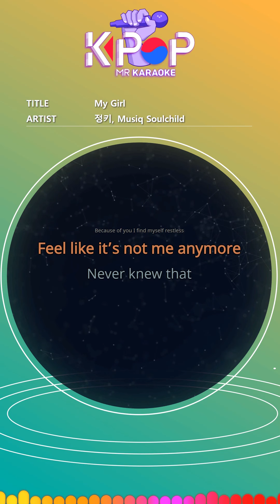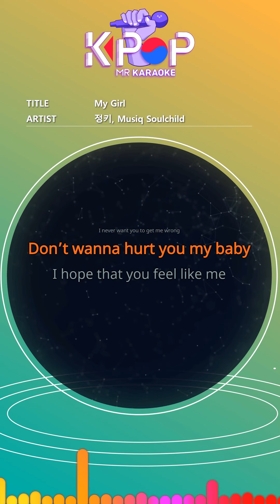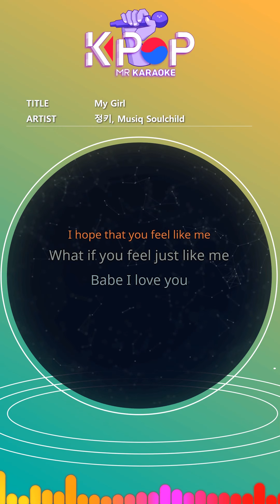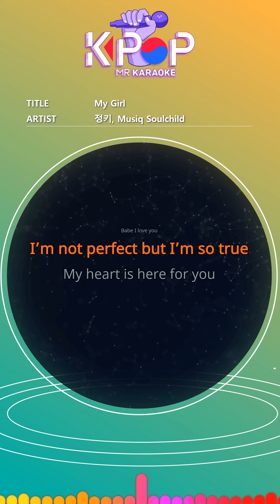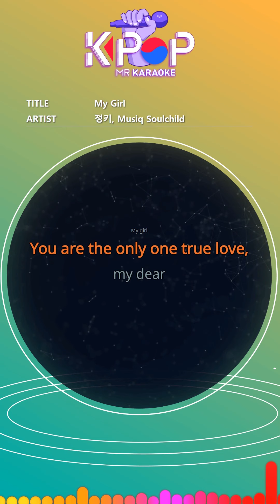[KPOP MR 노래방] MY GIRL - 정키,Musiq Soulchild (Woman Ver.)ㆍMY GIRL - Jung Key, Musiq Soulchild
[Eng-Sub]

The very first time I saw you
Still runs through my mind
And all I can see is you
Because of you I find myself restless
Feel like it’s not me anymore
Never knew that
I could love someone so much
My girl
Sometimes I swear that
you’ll leave me
Maybe it’s just a dream
And I even doubt that you are real
I doubt if you have someone like me
I doubt if you have them around you
I hate to be one of those
I hope to be the one for you
Babe I love you
Why it’s so hard to come
and just say this
What would you say
It makes me wonder
Cuz all that time I spent with you
My feelings have grown but
You will never know
You don’t have any clue
It’s not just some game
you’ve heard before
It’s nothing like an old cliche
Can someone
please tell me what to say
I never want you to get me wrong
Don’t wanna hurt you my baby
I hope that you feel like me
What if you feel just like me
Why so hard to come and just say this
(I don’t think I can take
what you might say)
What would you say (I wonder)
All this time I spent with you
I get so weak with butterflies
when I’m coming up to you
But I can’t stop now
Can someone tell me
What should I do if she hesitates
One more step close I will get to you
Stay where you are my baby
I want you to be my girl (stay baby)
You’re the only one I care for
The one that I adore
Feel like it’s time
I should let you know that
I’m not perfect but I’m so true
My heart is here for you
I hope you’ll listen
My girl
My girl
My girl
You are the only one true love,
my dear
My girl

ⓒMusicen. MR